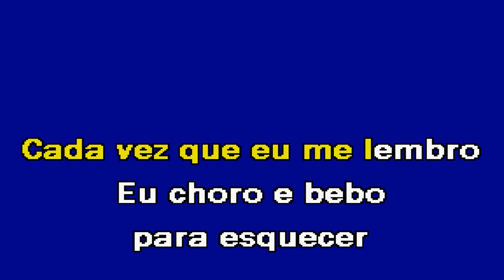ADEUS INGRATA Matias Araújo Karaoke